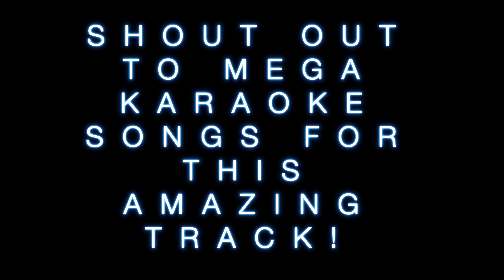Better Man - Little Big Town Cover by Lexi James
Hey guys!

Here's my cover of Better Man by Little Big Town. I LOVED doing this one and I have to give a HUGE shoutout again to Mega Karaoke Songs for posting such a beautiful track! They have so many other amazing ones on their channel so go check it out here:

And if you have any suggestions for my next cover, please write it in the comments below!

xoxo
Lexi :)